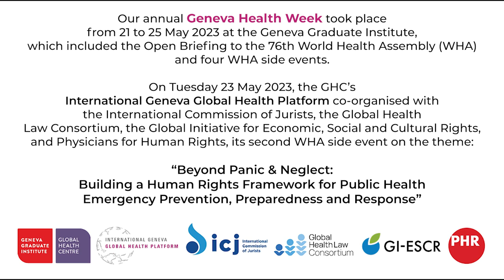GenevaHealthWeek 2023: Building a Human Rights Framework for Emergency PPR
Our annual Geneva Health Week took place from 21 to 25 May 2023 at the Geneva Graduate Institute (@genevagraduateinstitute), which included the Open Briefing to the 76th World Health Assembly (WHA) and four WHA side events.

On Tuesday 23 May 2023, the Global Health Centre’s International Geneva Global Health Platform co-organised with the International Commission of Jurists (@ICJ_org), the Global Health Law Consortium (@globalhealthlawconsortium8953), the Global Initiative for Economic, Social and Cultural Rights (@GIESCR), and Physicians for Human Rights (@PHRvideo), its second WHA side event on the theme: “Beyond Panic & Neglect: Building a Human Rights Framework for Public Health Emergency Prevention, Preparedness and Response”.

About us:
The Global Health Centre (GHC) is an interdisciplinary research, education, and convening centre of excellence based in the Geneva Graduate Institute.
Founded in 2008, the GHC provides a better understanding of the shifting power balance in global health through academic analysis, contributing to the capacity building of decision-makers, government representatives, international organisations and other stakeholders such as civil society and the private sector. By affirming itself as a leading research centre in global health worldwide, the GHC broadens understanding, contributes to setting agendas and fosters inclusive partnerships.

The International Geneva Global Health Platform seeks to promote exchanges, discussions and collaborations in order to improve health policies at the global level. The Platform aims to facilitate the assimilation and sharing of knowledge in the health field and better equip the future generation of health leaders.
Through the Platform, the GHC engages with a wide-range of actors and acts as a laboratory of global health innovation.